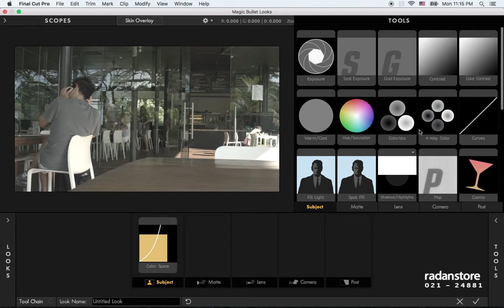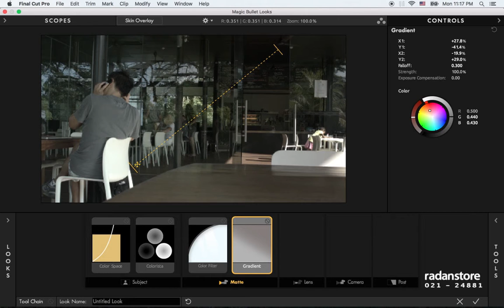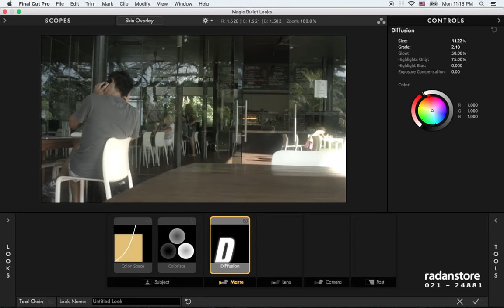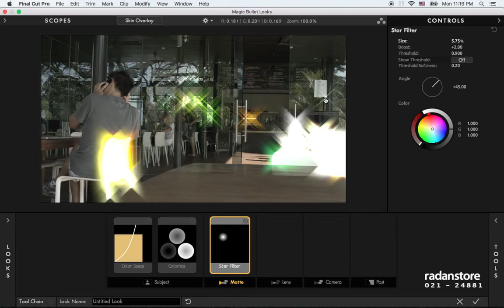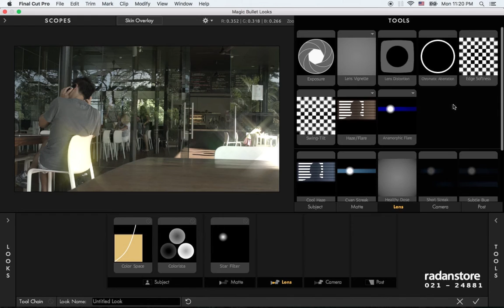25. FCPX Advanced - Magic Bullet 3 - Persian